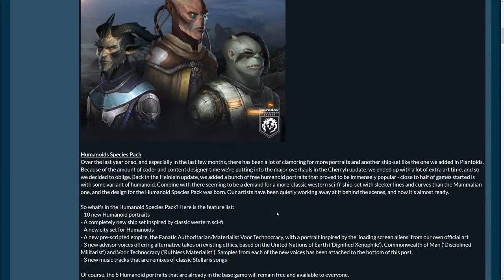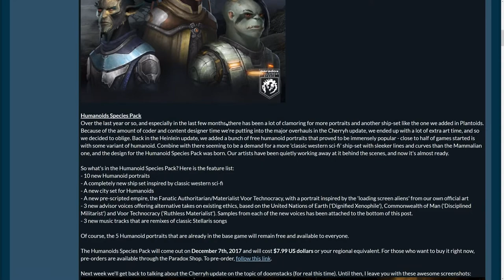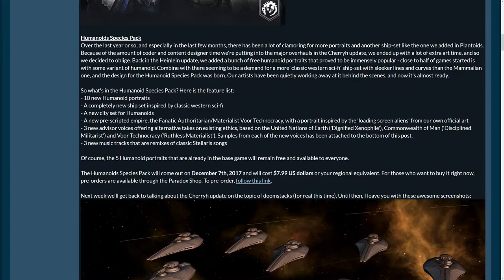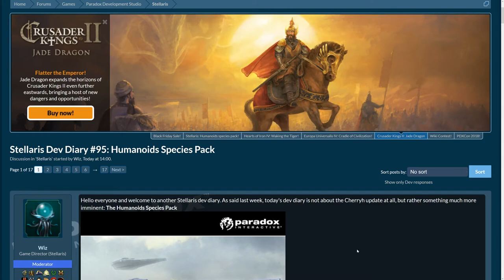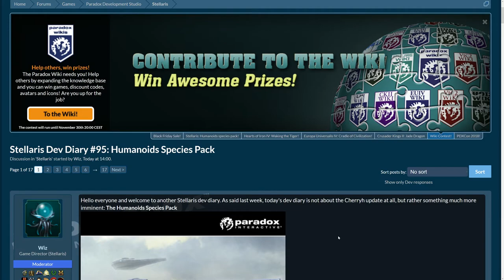Stellaris Dev Diary #95 SPECIES PACK: HUMANOIDS Dwarves, Halflings, and more! Christmas Candy! :-)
Voices didn't work. No idea why. Not changing. ★ STELLARIS Dev Diary #95 SPECIES PACK: HUMANOIDS DLC Dwarves, Halflings, and more! - Text, Info, Discussion only (Text & Talk) Playlist (Newest First!) More to come. Have fun watching!★

Cherryh 1.9 Binge-Watch / Binge-Read Blog Post. All links, all videos, all TLDR Summaries

►Our Stellaris Synthetic Dawn Let's (Role-)Play Very Hard / Huge Galaxy / Rogue Servitors "The Culture Beyond" (based on the Novel series of Iain M. Banks) – We care for our creators now :-)

►Our STELLARIS 4K MASSIVE COMMUNITY GALAXY Let's Roleplay Hard TESTING GROUND OF THE ELDER GODS (over 80 EMPIRES made by the community), 2500 Stars SNEDI KNIGHTS

►Our Stellaris Utopia Roleplay / Let's Play Hard Difficulty "The Culture" (based on the Novel series of Iain M. Banks) - friendly, materialist, though a little sneaky explorers of the galaxy

A group of weak and ugly snails tries to make the galaxy safe again for the arrival of their god Nautilon!

►Stellaris: The Cthulhu Myth - Let's (Role-) Play & Survive 1080p60
►About the Let's (Role-) Play: Trying to survive as the Arkham Humans:We have recreated the strange world of the Cthulhu Myth in Stellaris by adding all of the Races of the Lovecraft / Smith / Derleth / etc. cycle to the game. Now it is full of strange, slave-holding, mind-controlling abominations - out to get mankind! We are playing the Arkham Humans, trying to survive this Maelstrom of Madness :-) This is a Huge Galaxy with quite some advanced starts, so it may be impossible to survive while roleplaying our Diplomats. We will see... Game started at release.

►Starter Guide Series Playlist (What you need to know for a good start in Stellaris) starts

►for PC / Mac / Linux / Steam OS.